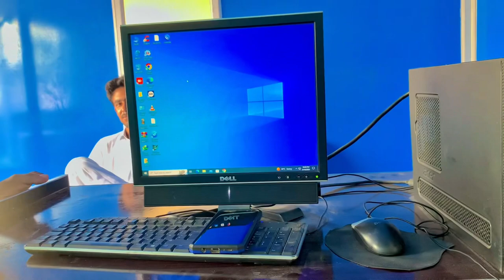Office Visit | Internet office | wireless internet office in wan bhachran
Internt service provider in wanbhachran
Wanbhchran wireless service provider